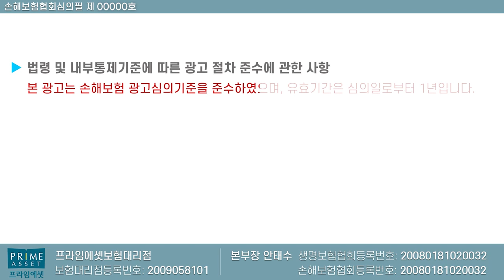질병수술비 유용하게 활용하는 방법! (f.혜택 참 많은데~~)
최고 좋은 특약은 제 나름대로 질병수술비로
생각하였습니다.. 보험료는 가입금액대비 비싸지만

많은 혜택이 있기에.. 적극 추천합니다.
언제든지 궁금하신부분은 연락주세요!!

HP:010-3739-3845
카톡친구추가:r2an
카톡플러스친구:보험왕